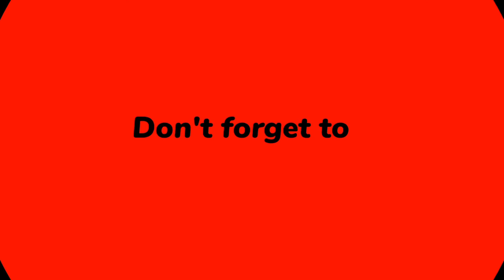نفسی به اعماق قلبتان .‌‌..